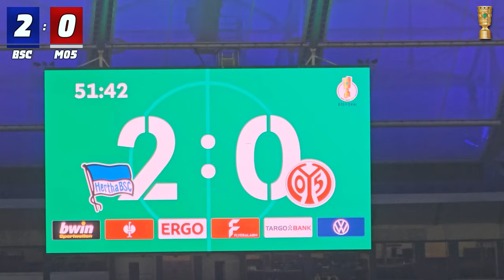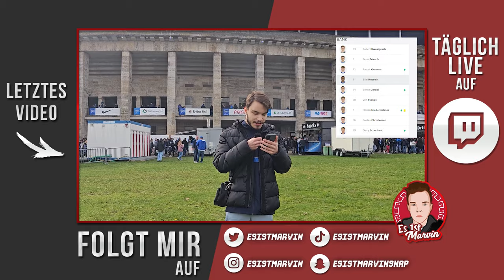HERTHA BSC vs MAINZ 05 [DFB POKAL] │ STADIONVLOG │ EsIstMarvin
► Social Media ◄

• EsIstSnapchat: esistmarvin

► HolyEnergy:
Herkömmliche Energy-Drinks & Booster erfüllen deine Anforderungen beim Zocken nicht? Dann schau jetzt gerne bei meinem Partner "HolyEnergy" vorbei und sicher dir mit den [CODE: MARVIN5] 5 Euro Rabatt auf das "Probierpaket" auf jede weitere Bestellung sparst du mit den
[CODE: MARVIN] 10%

► ProPads:
Du möchtest dein eigenes Gaming Mauspad, Armsleeves & vieles mehr selbst konfigurieren? Bei propads sparst du mit dem CODE: 'EsIstMarvin' 10% auf jeden Einkauf.  • Mein Creator-Shop

► Instant-Host:
Du bist auf der Suche nach einem Gameserver,Voiceserver, Webspace oder einer Domain?

► Sonstiges ◄

Mit dabei:

► Musik ◄

 • Money Mone - Family First